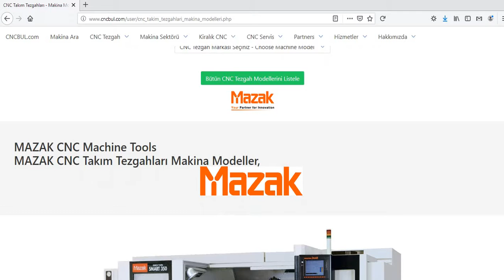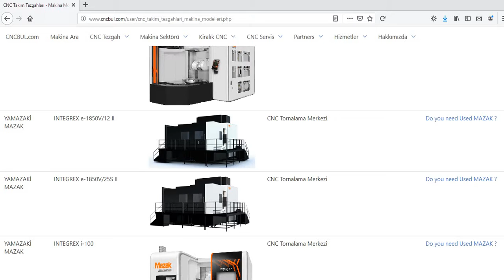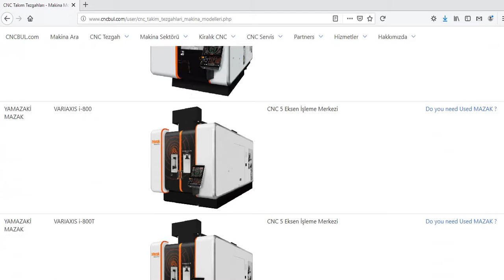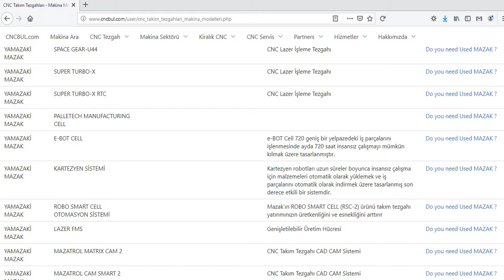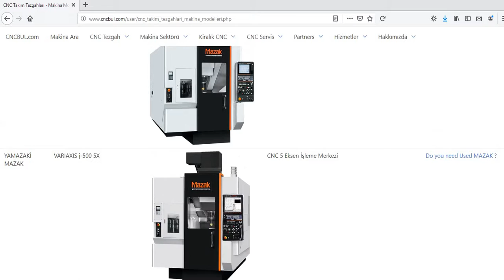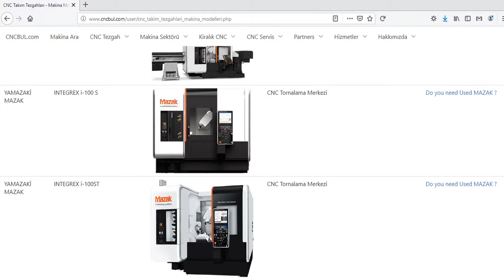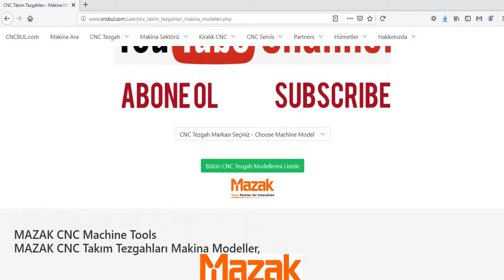MAZAK MACHINE MODELS (CNC Machine Tools)